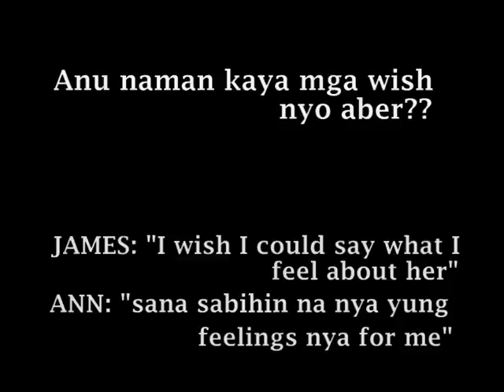JAMLI - "Wish"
james reid, ann li shuan, jamli, pbb teen clash 2010, pinoy big brother teen clash 2010